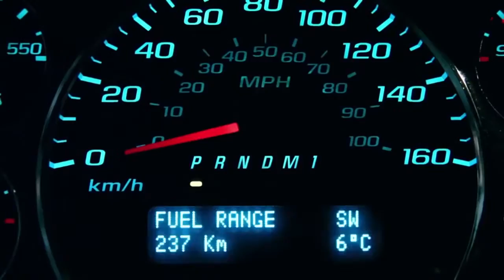Ko Luu Soe MV by NANSU YATI SOE Feat THXA SOE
Directed by - Win Thuya Hlaing
Casts - Nan Su Yati Soe & Thxa Soe
Camera - Wai Phyo (Photo)
Lyrics by - Thxa Soe